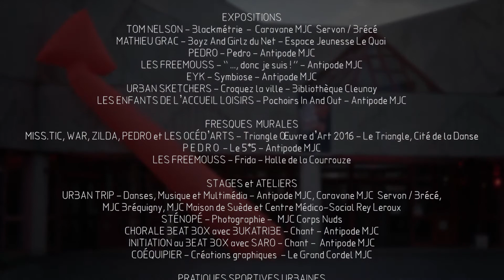URBAINES 2016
Urbaines
Cultures Pratiques & Tendances
11 février au 6 mars 2016
EXPOSITIONS :
- TOM NELSON –Blackmétrie - Caravane MJC Servon / Brécé
- MATHIEU GRAC – Boyz And Girlz du Net – Espace Jeunesse Le Quai
- PEDRO – Pedro - Antipode MJC
- LES FREEMOUSS– « …, donc je suis ! » - Antipode MJC
- EYK – Symbiose – Antipode MJC
- URBAN SKETCHERS - Croquez la ville- Bibliothèque Cleunay
- LES ENFANTS DE L’ACCUEIL LOISIRS – Pochoirs In And Out - Antipode MJC
FRESQUES MURALES :
- MISS.TIC, WAR, ŽILDA, PEDRO et les OCEDARTS - Le Triangle Oeuvre D’art 2016 – Le Triangle, Cité de la danse
- P E D R O – Le 5*5 - Antipode MJC
- LES FREEMOUSS – Frida – Halle de la Courrouze
STAGES et ATELIERS :
- URBAN TRIP – Danses, Musique et Multimédia – Antipode MJC, Caravane MJC Servon / Brécé, MJC Bréquigny, MJC Maison de Suède et Centre Médico-Social Rey Leroux
- STÉNOPÉ – Photographie - MJC Corps Nuds
- CHORALE BEAT BOX avec BUKATRIBE – Chant – Antipode MJC
- INITIATION au BEAT BOX avec SARO – Chant - Antipode MJC
- COÉQUIPIER – Créations graphiques - Le Grand Cordel MJC
PRATIQUES SPORTIVES URBAINES :
- BLACK FUTSAL - Tournoi - Espace Jeunesse Le Quai - Organisé par le CDJ du Rheu, accompagné par l’Espace Jeunesse Le Quai
- LUMIÈRE NOIRE : Graff , Bodypainting, Pratique avec IXIXE, TOM NELSON et FLOU – Découverte et Performance - Caravane MJC Servon / Brécé
- UN DIMANCHE A L’ARSENAL : BMX, OPEN MIC, SKATE, TROTINETTE, PATINETTE, ROLLERS, BEST TRICKS CONTEST avec Antipode MJC, Association 9Dot8, Bears, Dooinit, GyroTraining, Le Grand Cordel MJC, RLimit, – Street Park de l’Arsenal –
- BRADERIE URBAINE – Le Triangle, Cité de la danse
PROJECTION / RENCONTRES et DEBATS :
ENTRE CIEL ET TERRE – Projection et Rencontre - Ciné TNB
LES URBAN SKETCHERS – Café Citoyen – Antipode MJC et Bibliothèque Cleunay
DANSE :
FUSION de X-TREM FUSION – Le Triangle, Cité de la Danse
MINKANG de X-TREM FUSION – Le Triangle, Cité de la Danse
BATTLE HIP HOP - Championnat All School Bretagne de Breakdance #3 avec Hip Hop New School (Quimper), Fondament'ALL (Paris) – Le Triangle, Cité de la Danse
REALISATION : Gaëlle Evellin
IMAGES ADDITIONNELLES : Daria Esikova
MONTAGE : François Le Gouic
URBAINES, UN PROJET PORTÉ PAR :
ANTIPODE MJC
CARAVANE MJC SERVON / BRECE
ESPACE JEUNESSE LE QUAI – LE RHEU
LE GRAND CORDEL MJC
LE TRIANGLE
MJC BREQUIGNY
MJC CORPS NUDS
MJC MAISON DE SUÈDE